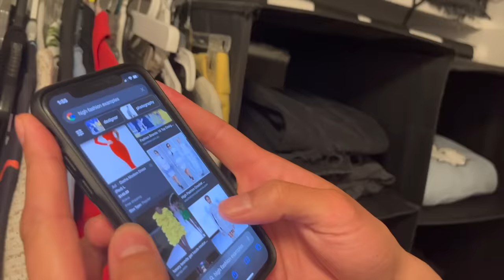Guys Pick Our Outfits For A Week? Boyfriend VS Husband - Merrell Twins